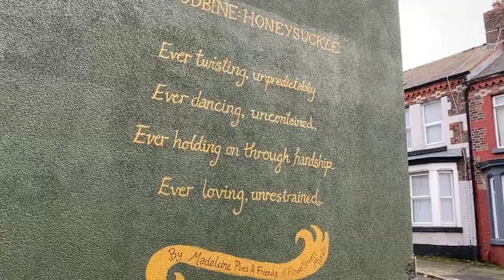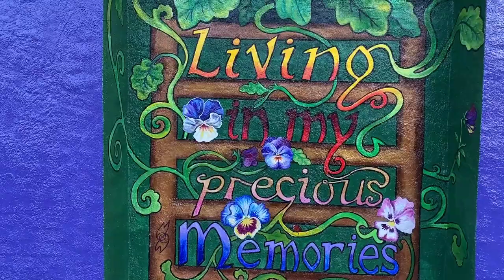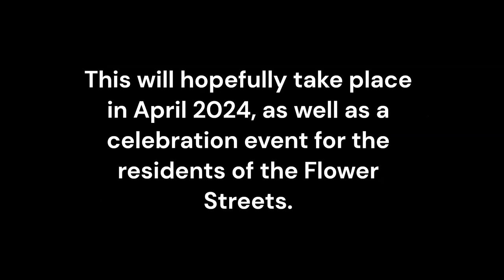An overview to the Flower streets murals in Kirkdale, Liverpool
This video introduces the new murals, commissioned by Liverpool City Council with Culture Liverpool, painted in 2023, for the Flower Streets in Kirkdale, Liverpool. This area was earmarked for attention by the government's Safer Streets initiative, who funded the project of nine gable end murals.

Artist Madeleine Pires, with dot-art Liverpool, was selected to create these murals and involve local residents and school children, as well as art students and volunteers with personal connections to the area.

With thanks to Jessica Lees for video footage. Voiceover and photo stills by Madeleine Pires.

To learn more about the Flower Streets murals project, please visit madeleinepires.substack.com